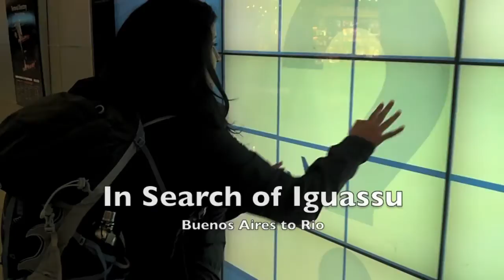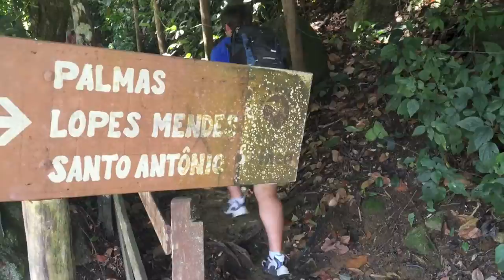G Adventures: In Search of Iguassu - BA to Rio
In Search of Iguassu - Buenos Aires to Rio de Janerio with G Adventures.

Argentina - Uruguay - Brazil